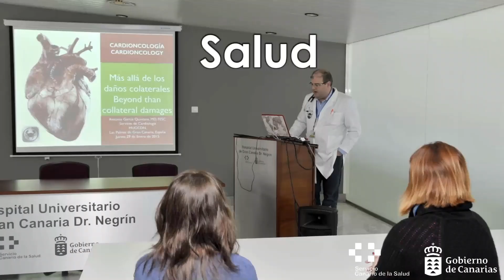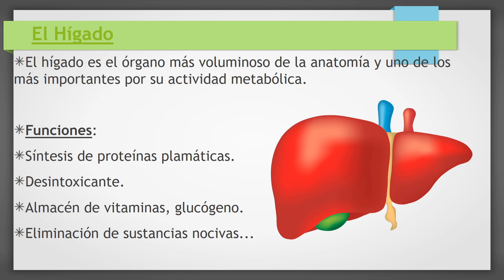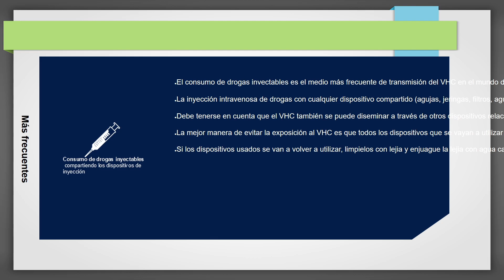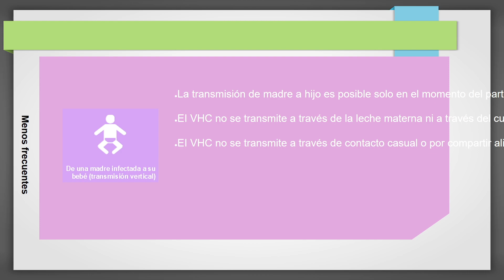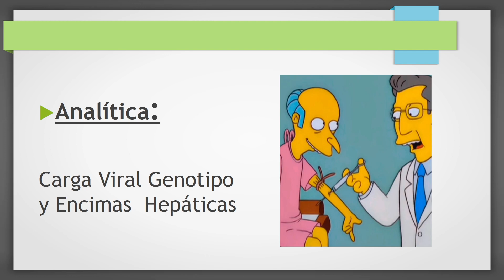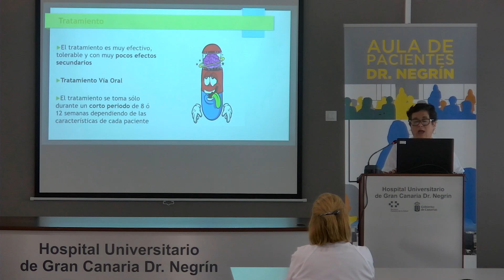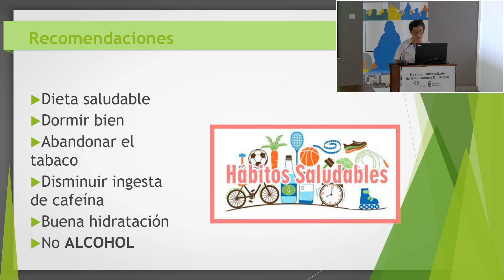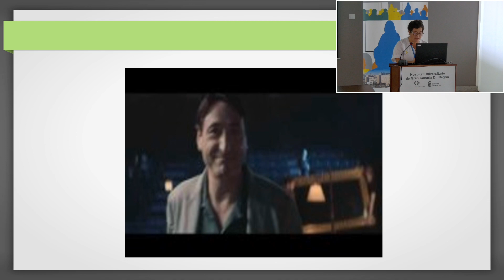Aula de Pacientes Dr. Negrín 24/07/2023 Hospital Universitario de Gran Canaria Doctor Negrín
Conviviendo con la Hepatitis C ¿Te ayudo?